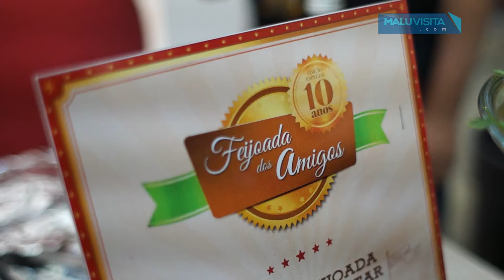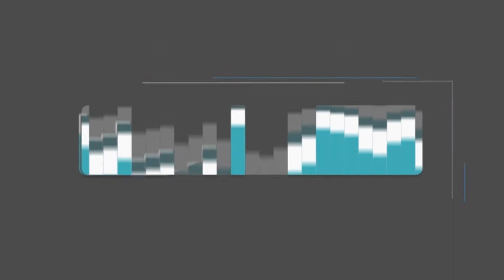Lançamento da Feijoada dos Amigos 2018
A Feijoada dos Amigos acontece no dia 26 de maio (sábado), a partir das 13h30, em sistema Open Bar e Open Food, além da diversidade de degustes e espaços.

O tema desta edição é  uma homenagem à arte circense.

O primeiro ponto físico de vendas confirmado é a loja The Original, na rua Generosa Bastos, nº 3.213, no bairro Redentora, em  Rio Preto (SP).

Já as vendas online serão por meio do site Bilheteria Digital. Outra opção é adquirir os convites com a equipe de comissários credenciada pela organização.

A primeira novidade divulgada pelos organizadores Renato Nasser e Flávia Costa – que já começaram o ano com o pé direto com o sucesso da 1ª edição de “O Braseiro – Entre Cortes”, reunindo cerca de 2 mil pessoas no Complexo Swift – é o novo local da festa.

“A edição comemorativa de 10 anos da Feijoada dos Amigos merecia um local que pudesse compor o nosso tema e ao mesmo tempo proporcionar mais conforto aos convidados. Por isso, não pensamos duas vezes em escolher o Villa Conte”, afirma Renato.

De acordo com Flávia, muitas novidades estão sendo preparadas para surpreender ao público da Feijoada dos Amigos.

“O  evento completa neste ano uma década. Já faz parte do calendário social da cidade. Isso sem contar que recebemos convidados da região e até de outros estados. Vamos investir pesado nas atrações musicais. manter a qualidade da gastronomia e, claro, ousar nos ambientes. Será, sem dúvidas, uma edição histórica”, afirma ela.

O evento é para maiores de 18 anos.

10ª edição da Feijoada dos Amigos
Dia: 26 de maio (sábado);

Horário: a partir das 13h30;

Local: Villa Conte;

Lote especial: a partir de 27 de março, no valor de R$ 250, podendo ser dividido em 3x no cartão de crédito;

Ponto físico de vendas: loja The Original, na rua Generosa Bastos, nº 3.213, bairro Redentora, além de comissários;